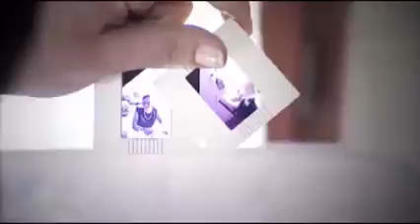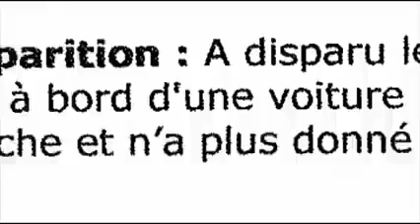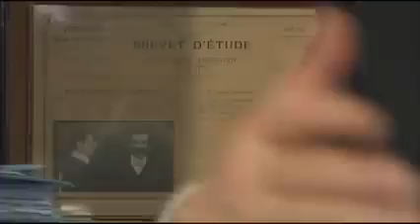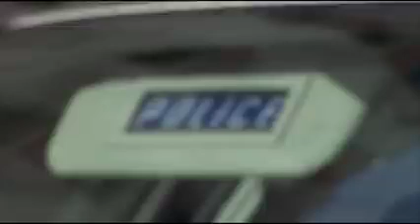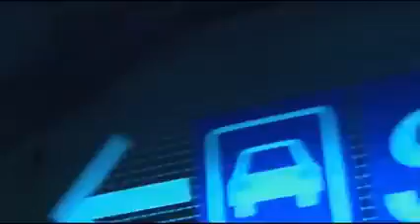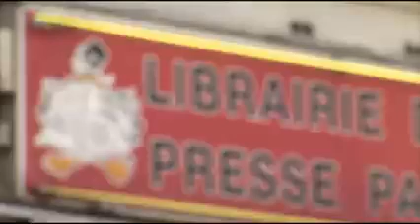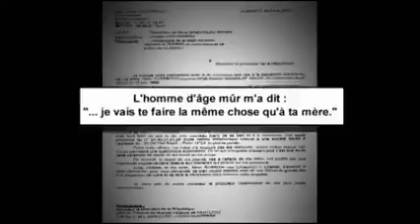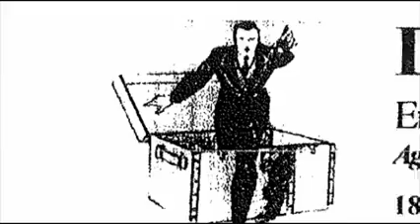🔞LES FAITS KARL ZERO🔞 L'affaire Michèle Gaborieau